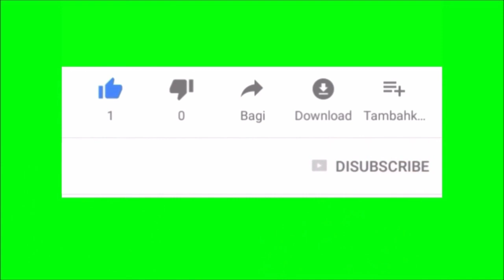Auction এ কাদের কিনবে KKR?🔥 বড়ো বার্তা দিলো KKR ম্যানেজমেন্ট💥IPL 2022 Auction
নমষ্কার বন্ধুরা তোমাদের জন্য নতুন ভিডিও নিয়ে চলে এসেছি।❤️
     Comment ⌨️ করুন।

ধন্যবাদ🙏🙏🙏🙏🙏